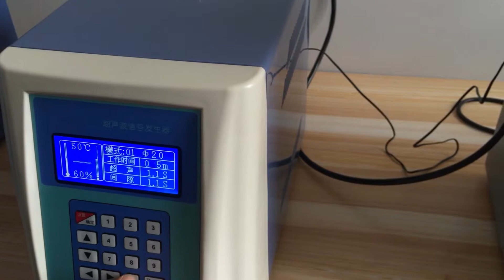Ultrasonic cell crusher Installation video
Ultrasonic cell crusher is a versatile, multi-purpose instrument that uses ultrasonic waves to create cavitation effects in liquids.